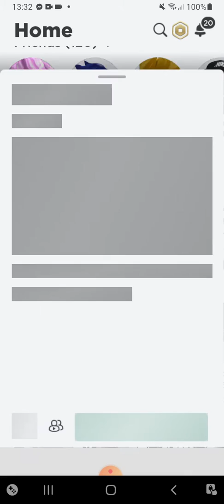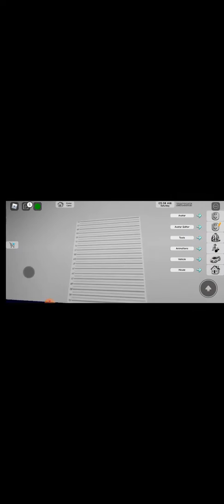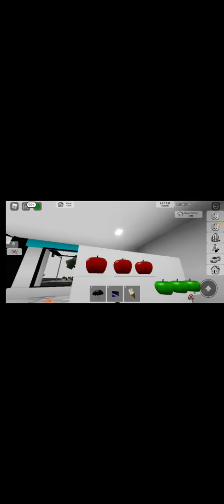ik ben broekhaave aan get speelen🎮🕹